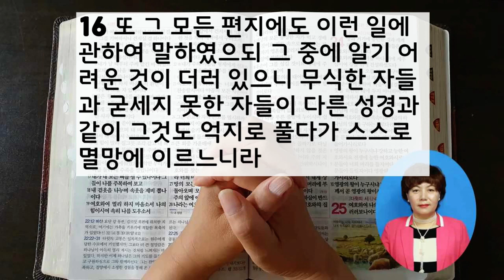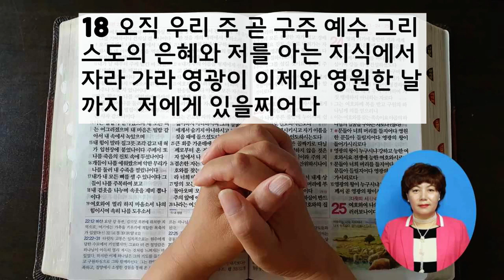[개역한글] 벧후 전체낭독/ 나레이션 화평방송국장 김경옥 목사 HPBS